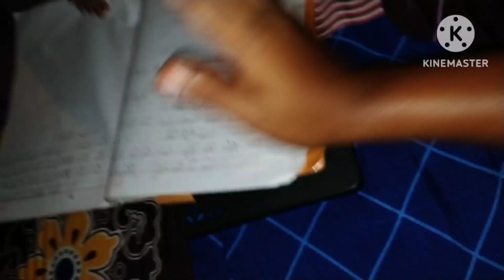আজি আমাৰ ভাগ্য ভাল/কঠিয়া ৰুই থাকোঁতেই camera মেনে photo তুলি লৈ গ'ল